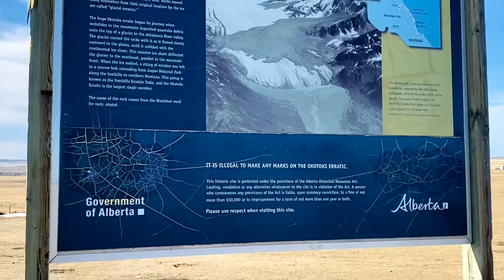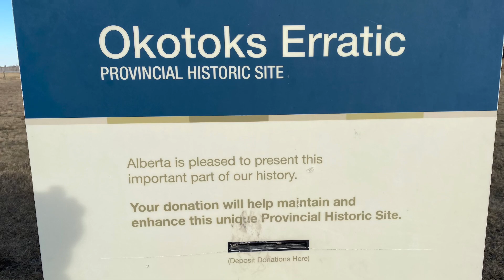THE WORLD'S LARGEST GLACIAL ERRATIC/BIG ROCK/ OKOTOKS ALBERTA CANADA/Ate CristyN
OKOTOKS ERRATIC-- situated 7 km West of Okotoks, ALBERTA CANADA, is a sumpre example of Glacial erratic. Commonly known as BIG ROCK, this quartsize boulder is the WORLD'S LARGEST known glacial erratic at 16,500 metric tons.

A GLACIAL ERRATIC is a glacial-deposited rock defiring from the size and type of rock native to the area in which it rests.  "ERRATICS" take their name from the Latin word  "errate"  and are carried by glacial ice, often over diatances of hundreds of kilometers.  Wikipedia.